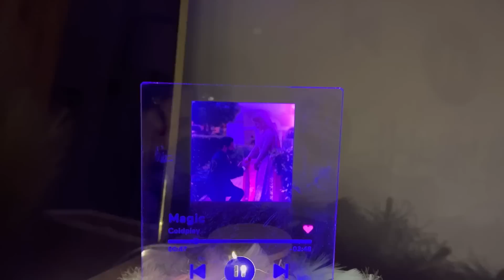OUR WEDDING ANNIVERSARY | 2 ❤️💍🎂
I don’t own the rights to any background music.